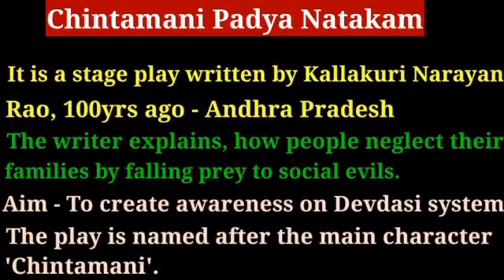Chintamani Padya Natakam क्या हैं ? क्यो किया गया 100साल पुराने नाटक को Ban ? UPSC, PSC etc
What is Chintamani padya Natakam ?
Why Andhra Pradesh Govt banned the play ?
Who written the play ?
Who is Chintamani ?

For UPSC, PSC, SSC, RAILWAY, etc